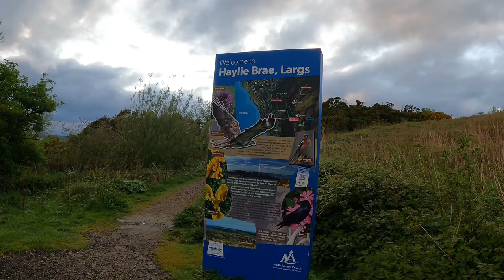Largs Viewpoint | Town of Vikings | Largs North Ayrshire Vlog